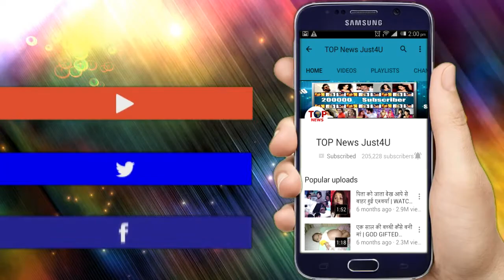YRHPK: OH HO!! KUHU देगी KUNAL को बहुत बड़ा CHALLENGE, आएगा कहानी में बहुत मज़ा